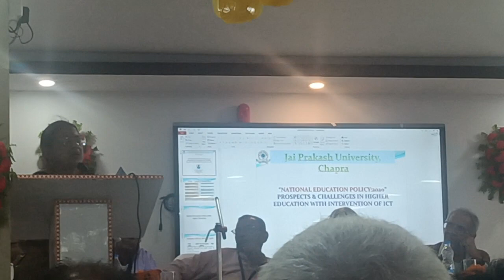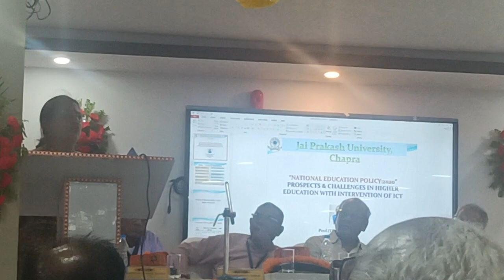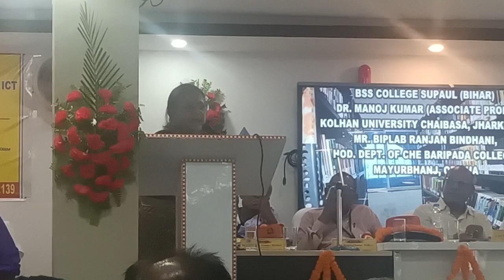June 16, 2023